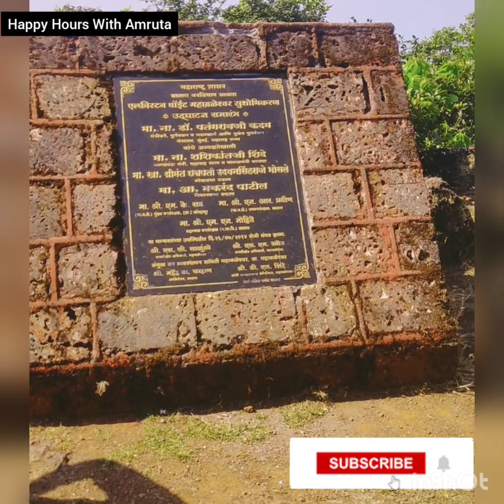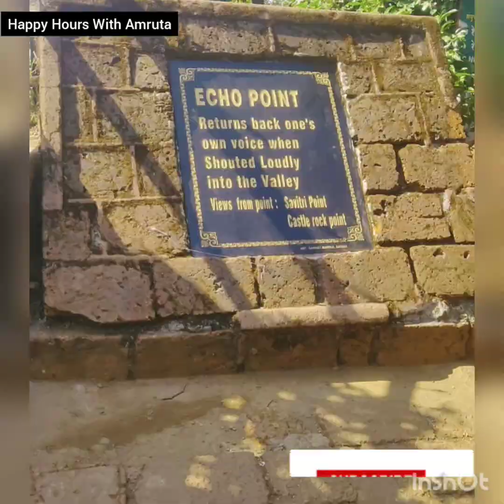Vlog1 |One Day Trip In Mahabaleshwar 🍓 | Mapro Garden | Venna Lake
Hello Friends, Aajcha video ha Maji Family Sobt Chi mahabaleshwar Trip cha ahe , Amhi tithe ky ky pahile ,ky majja msti keli te pahanar ahot. Mahabaleshwar chi One day trip cha video ahe .
amhla one day trip mde jevde point cover krta yetil tevde kelet .. so nkki purn video  bgha .
comment krun nki sanga ksa vatla ...